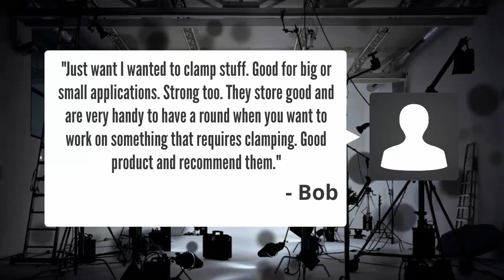Spring Clamps for Photography Backdrops, Woodworking, Crafts & More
• These clamps for sale can be used for gluing, clamping, gripping, and in diy lighting photography.

• Heavy duty muslin clamps have a 2+ inch mouth opening, the perfect clamps for woodworking, DIY etc

• Large hand clamps are very strong, can easily fit most photography stands, home DIY, or craft jobs.

•Perfect for projects around the house or at work, Rapps Brand Spring Clamps can take on any job.

• Wonderful in holding odd-shaped objects.

• Basically hold anything to anything.